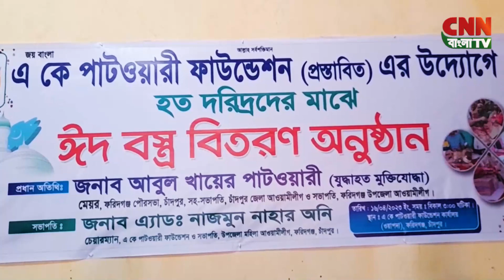ফরিদগঞ্জে অসহায়দের মাঝে ঈদ বস্ত্র বিতরণ করল এ কে পাটওয়ারী ফাউন্ডেশন